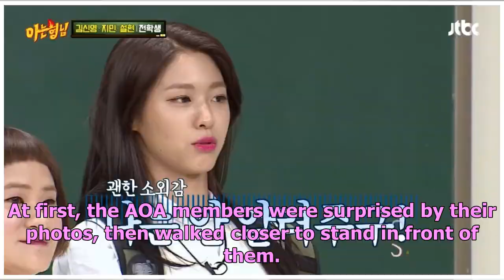AOA Members Send Funny And Encouraging Video Messages To Their Former Selves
Display. Sharethrough. Soompi.1x1 AOA had some words to say to their former selves on JTBC’s “Idol R...

--- Thank for Wa